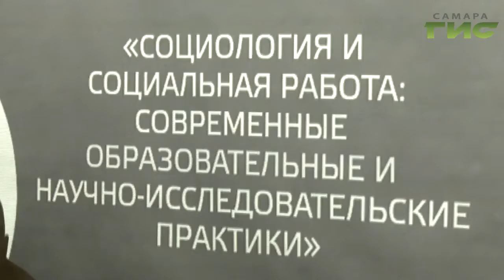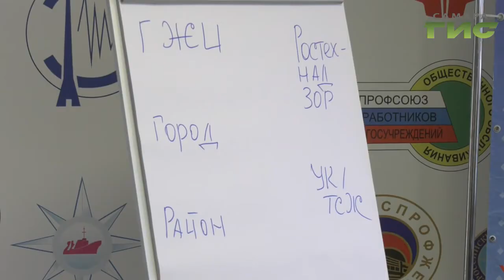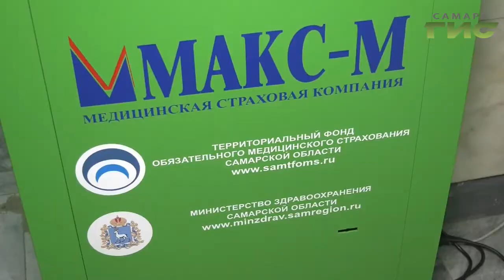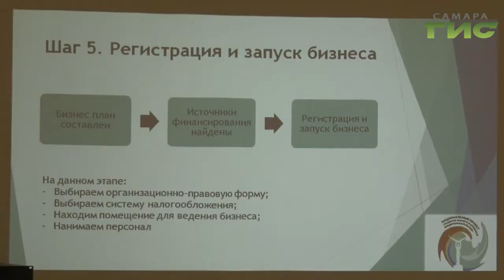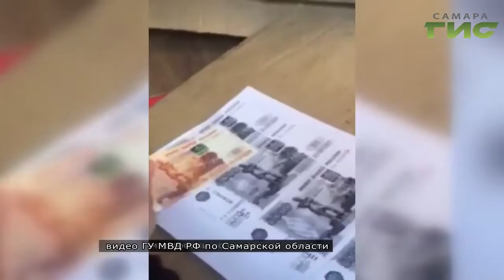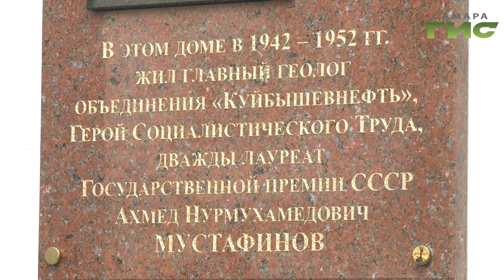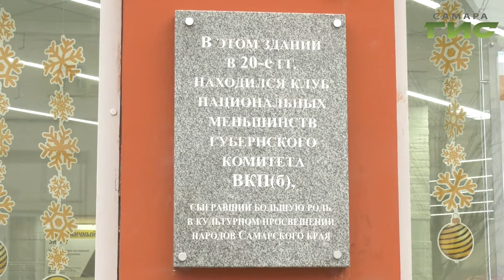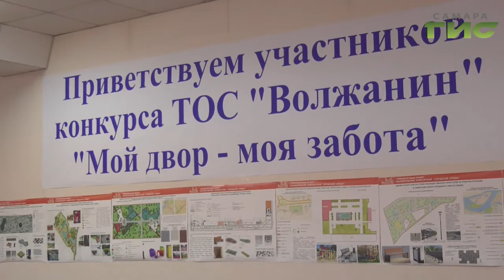"События" от 14.11.2019 (вечер)